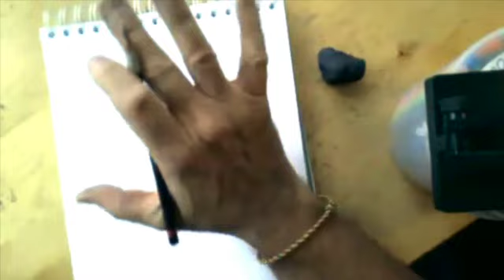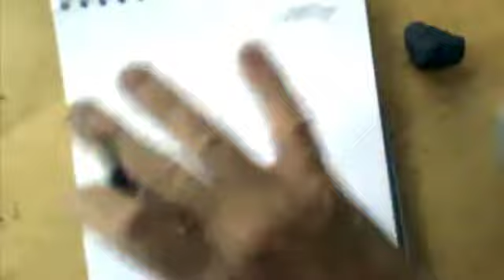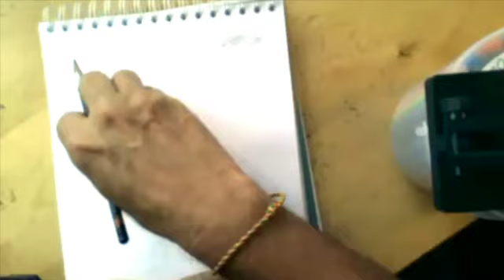Grandmother proves she is still alive. Rhys Wynn Davies | Psychic Medium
In this video during an online reading with with Rhys Wynn Davies Psychic Medium a Grandmother still proves she is still alive to her grand daughter. Rhys actually talks and draws this grandmother in the moment. Wait until the end when the recipient then shows a photo to match 100%.

ABOUT:
Rhys Wynn Davies is a professional Psychic Medium who inspires, demonstrates and teaches about psychic mediumship and spiritualism. Rhys has been awarded the CSNU (s),(d) & (t) (Certificate of the Spiritualist National Union in Speaking, Demonstrating and teaching Demonstrating Mediumship). Rhys is also an award winning author for his book How To Talk To The Dead in 10 Easy Steps, his Psychic Mediumship Training Cards and his oracle deck of cards Past, Present & Potential.
 Rhys provides personal, group and platform readings to large audiences throughout Australia and works internationally in over 12 other countries.

BUY AWARD WINNING BOOK, HOW TO TALK TO THE DEAD IN 10 EASY STEPS AND MEDIUMSHIP TRAINING CARDS:

Follow Rhys on Instagram: rhyswynndavies

DISCOVER MORE YOUTUBE VIDEOS ABOUT RHYS WYNN DAVIES:

Reading; Mother in spirit catches her daughter and grand daugther on the phone Husband and ex-husband show up